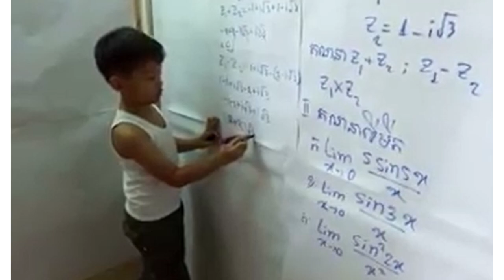នៅចាំគាត់ទេ!កុមារា អច្ឆរិយៈ គីមហុងអាយុ ១៣ ឆ្នាំអាចប្រឡងបាក់ឌុបបាន ​ខ្លាំងតាំងពីអាយុ ២ ឆ្នាំមកម្ល៉េះ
សូមអធ្យាស្រ័យ

ចំពោះការមិនបានតប ខំមិនបានគ្រប់គ្នា

Ms Socheata